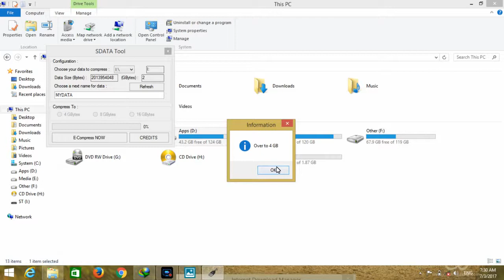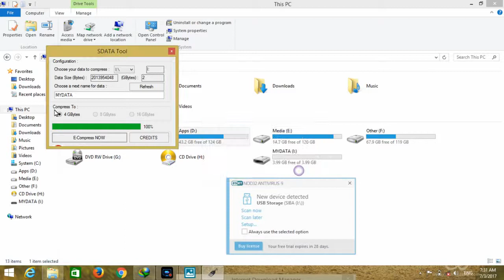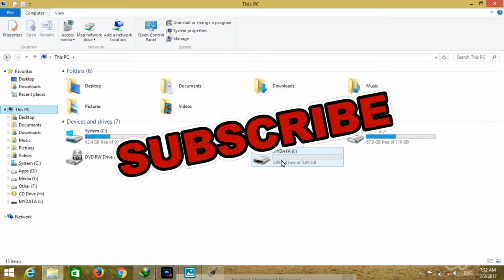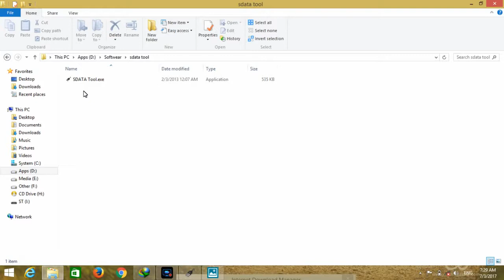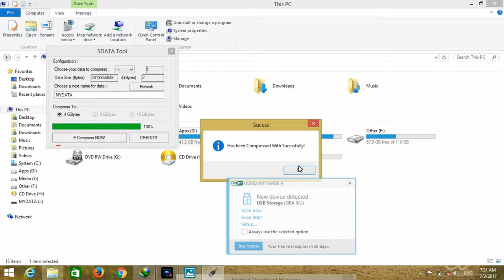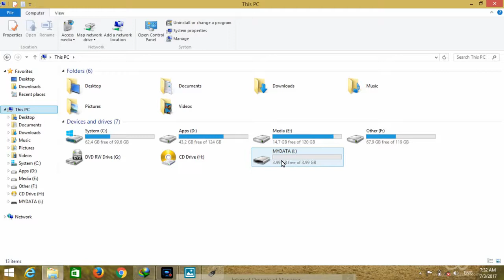How to work in SDATA Tool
2022 new link for download